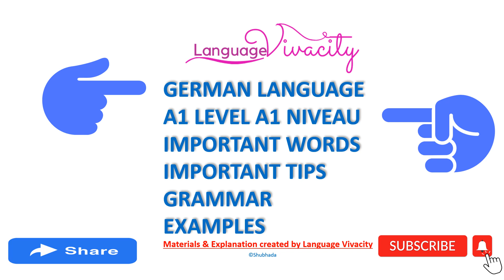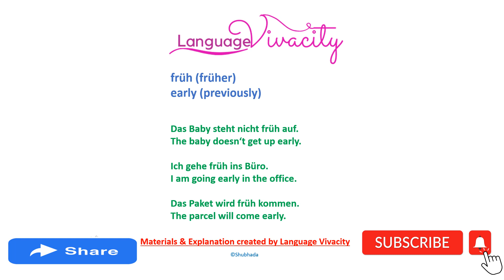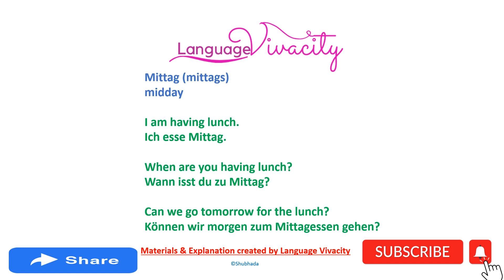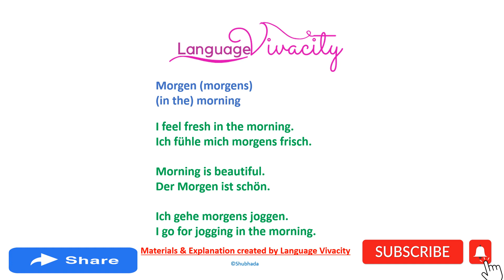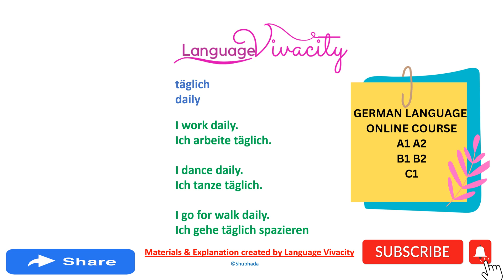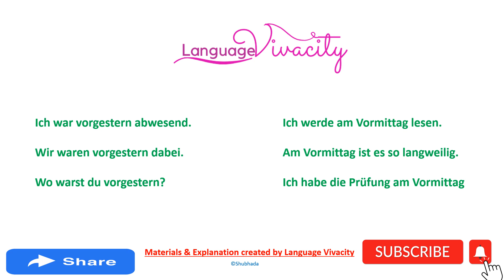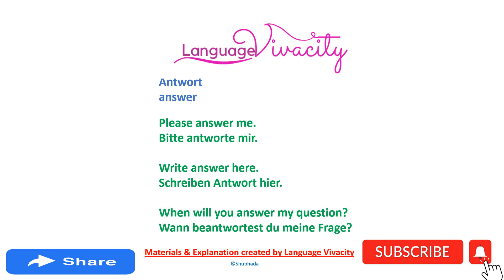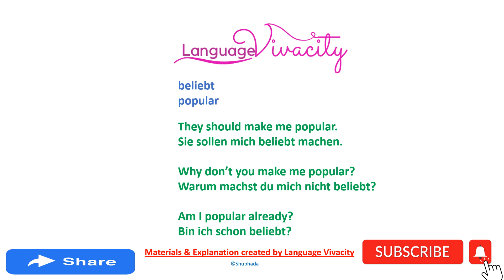A1 German Language Important Words and Tips | Learn German Language Grammar | German Hören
Learn Important Words and Exam Tips in A1 Language @languagevivacity3707
To join the respective online course and mock test, contact on the given details.
Thanks to all the well-wishers !
Spend some time in watching other mini videos related to German Language.